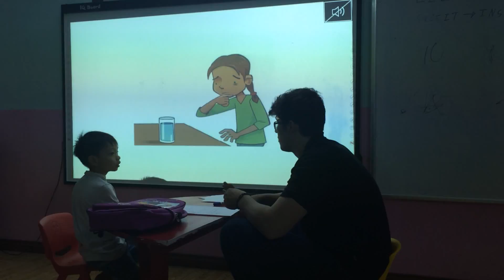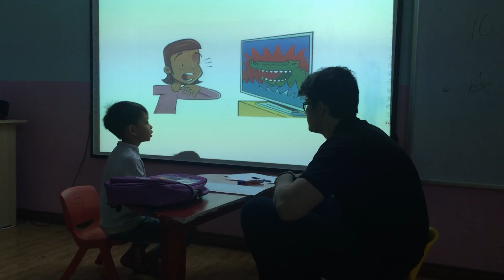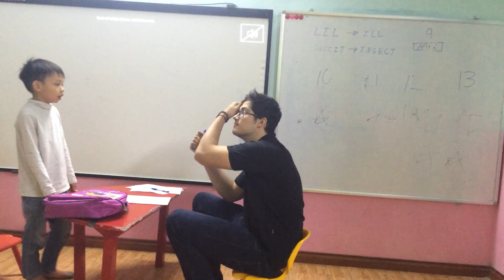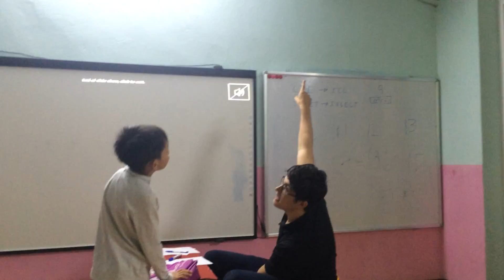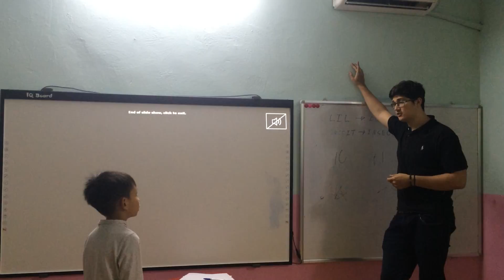Bim test 07-03-2017